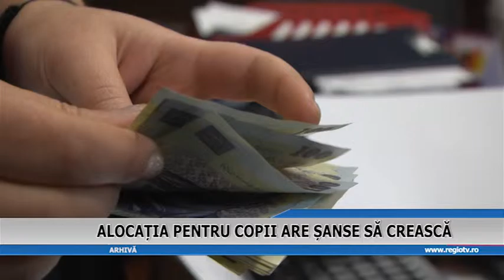ALOCATIAPENTRU COPII ARE SANSE SA CREASCA